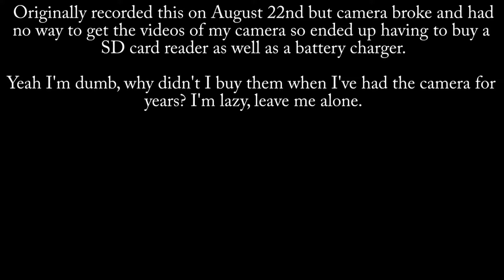Kayne's Vlogs #26 - Resident Evil Uncoordinated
While taking a break from filming episodes of Resident Evil Uncoordinated decided to record a vlog, just pretty much having a chat about what we're planning.